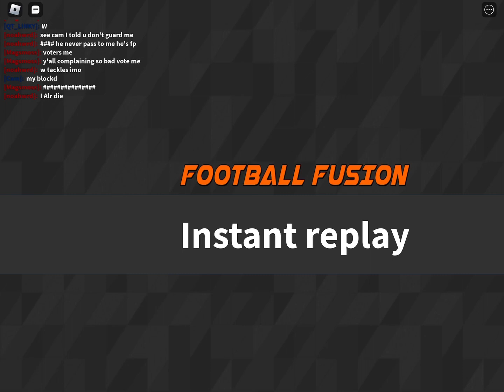My football fusion clips